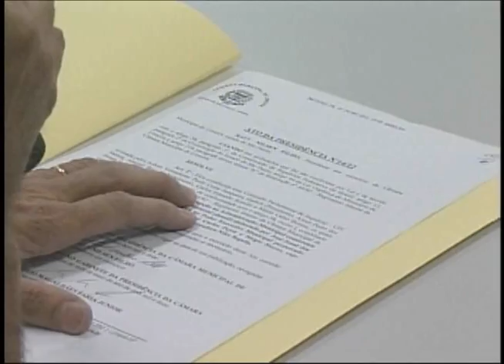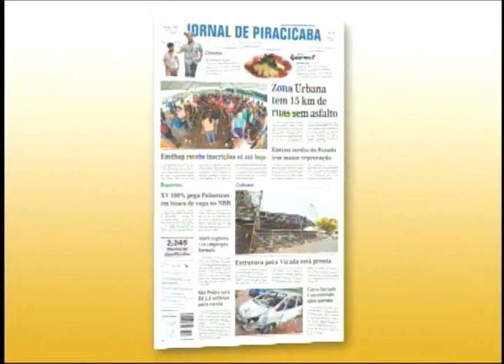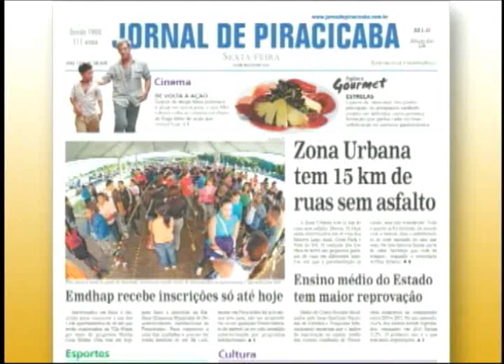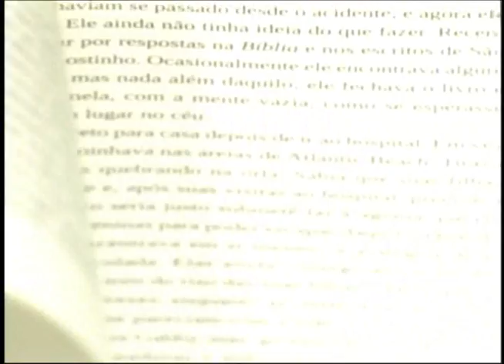Região Notícias 1ª Edição (18.05)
Confira os destaques de Rio Claro e Região desta sexta-feira.